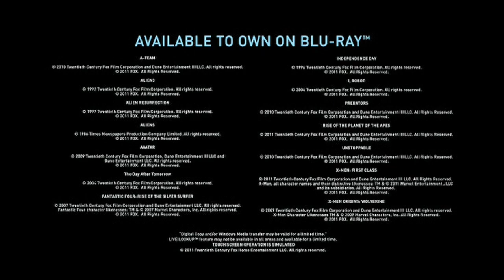Inicio DVD Duro de Matar 5: Un Buen Día para Morir 2013 (Argentina)